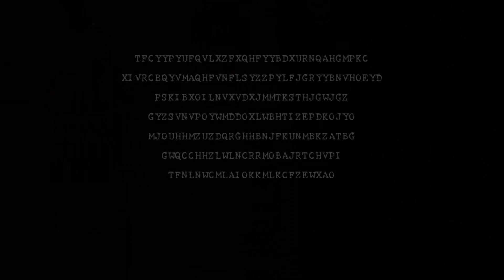RE5 - Clean Pro Run aka Adventures of Josh and Wesker Making Ryman Insane - Part 11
The adventures continue! Featuring guest star Ryman the cheerleader.